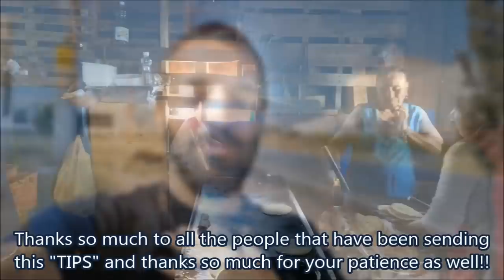Tipping $100 Dollars In MEXICO For QUESADILLAS - ULTIMATE Mexican Street Food - SUBSCRIBER'S Money!!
My Favorite QUESADILLAS Ever!!! - I Was Blown Away By This Incredibly Delicious Mexican Sreet Food QUESADILLAS - An Awesome Group Of Super Nice Ladies Making A Living Selling BREATHTAKING Mexican QUESADILLAS At A "Self Built" Hut Made With Recycled Materials!! AWESOME!!! The ULTIMATE Mexican Street Food Experience!!

MEXICAN GLASS BOTTLE COCA COLA:

24 PACK